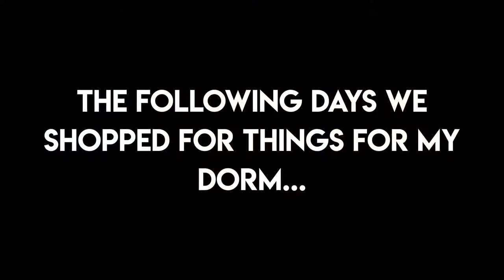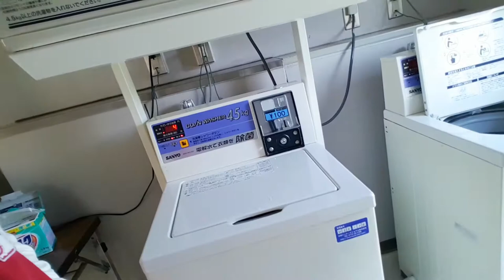My first week in Japan (life as a foreign student)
(English subtitles available - Click "CC")

My first week in Japan. I arrived on April 2018 to start my new life as a graduate student in Kyoto.